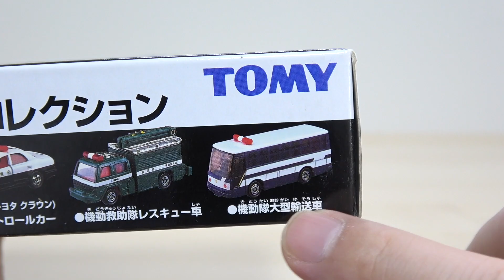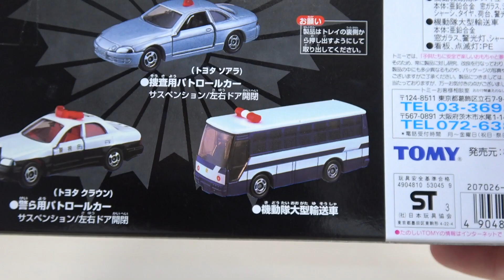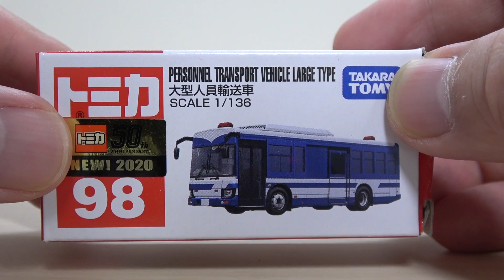懐かしいトミカセット スーパーポリスコレクション 日産スカイラインGT-R, トヨタ ソアラ, トヨタ クラウン, 機動救助隊レスキュー車,機動隊大型輸送車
大好きな14マジェスタのパトカーが入った懐かしいセット トミカセット スーパーポリスコレクション

・日産スカイラインGT-R 交通警察用パトロールカー
・トヨタ ソアラ 捜査用パトロールカー
・トヨタ クラウン 警ら用パトロールカー
・ 機動救助隊レスキュー車
・機動隊大型輸送車